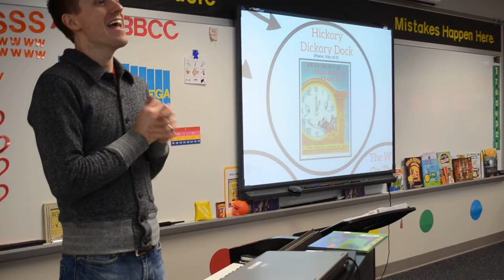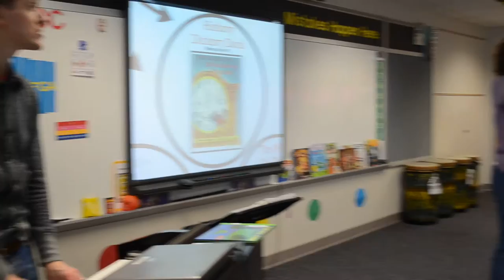Teaching Music to Students with Special Needs- Hickory Dickory Dock